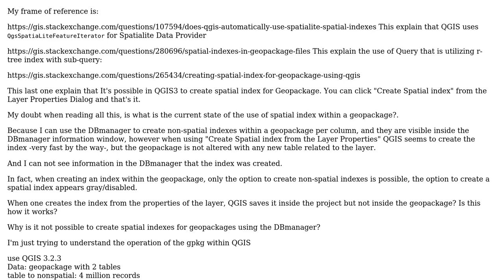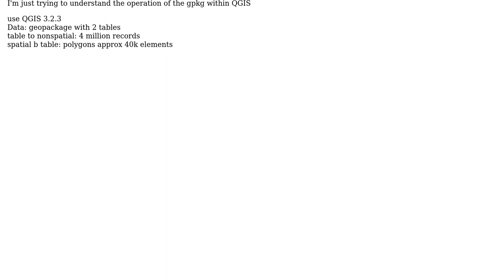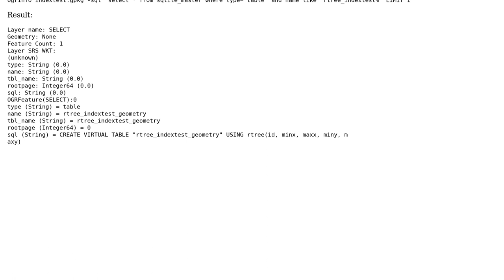GIS: How does QGIS 3.2.3 handle or create spatial indexes within a geopackage?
With thanks & praise to God, and with thanks to the many people who have made this project possible! | Content (except music & images) licensed under CC BY-SA | Music | Images & others | With thanks to user user30184 user Kadir Sahbaz user Eduardo and the Stack Exchange Network Trademarks are property of their respective owners. You are responsible for your own actions.